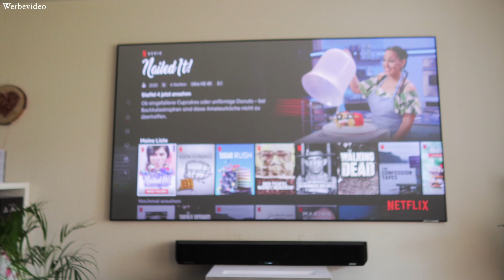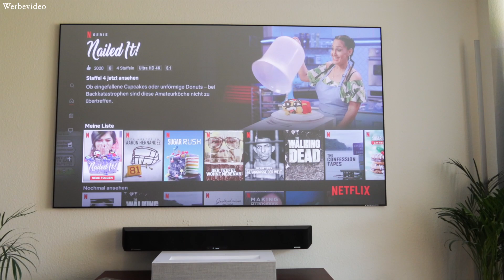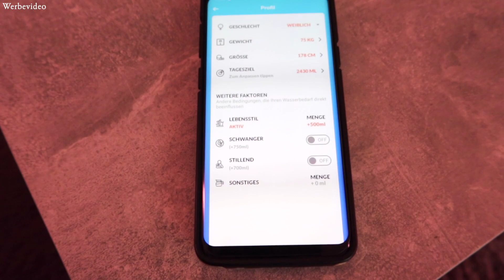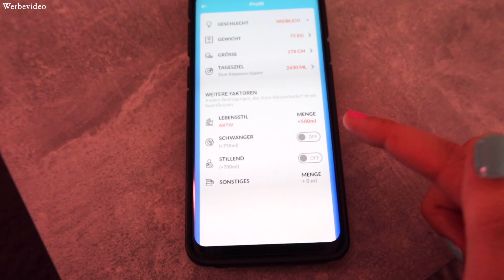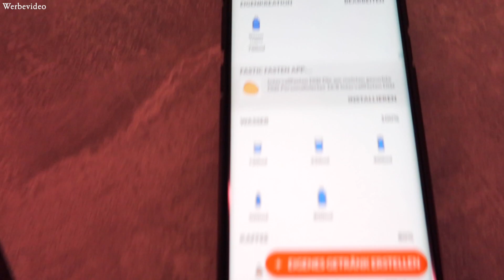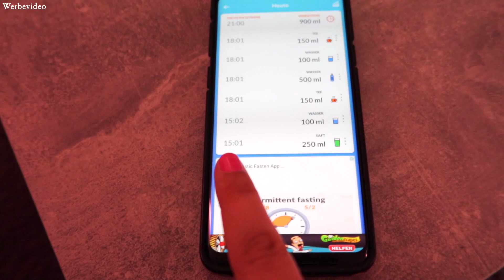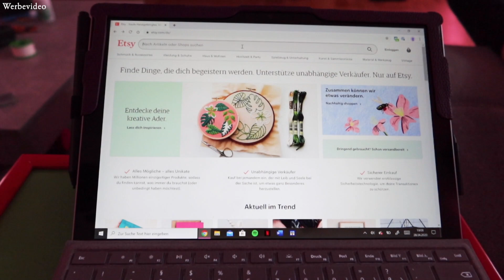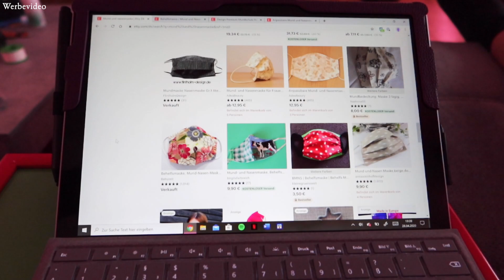FAMILIENALLTAG | PIMP MY HOMEOFFICE | Vlog #09 | Typisch Laura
Hallo ihr Lieben, heute begleitet Ihr Nils und mich durch unseren Alltag. Wir wollen uns endlich Gesichtsmasken kaufen und Nils nimmt Euch mit, während er seinen Arbeitsplatz optimiert.

Hey Hey 😊
ich bin Laura und 26 Jahre alt. Auf meinem Kanal findet ihr allerhand Einblicke in mein Leben mit meinem Freund Nils und unserem Mopsmädchen Emma; außerdem Videos zu den Themen Lifestyle, Reisen und Essen.
Viel Spaß 💕

Unsere Kameras:
Panasonic Lumix G70